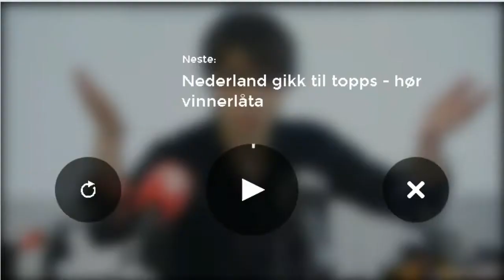Alexander Rybak - release of the album "Fairytales" - Press conference, 28.5.2009 - magyar felirat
Alexander Rybak - release of the album "Fairytales" - Press conference, 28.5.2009
-- With Hungarian translation --
--- I have only copied this video to add translation --
Source:

I have a standard YT account and I don't use this video for commercial purposes. As always, I recorded, edited and uploaded the video as part of my effort to enlighten positively the personality and the musical genius of Alexander Rybak and help the people to discover him as a very talented and versatile violinist.